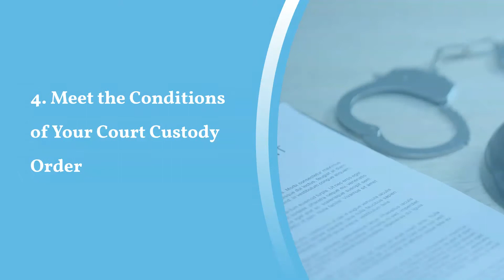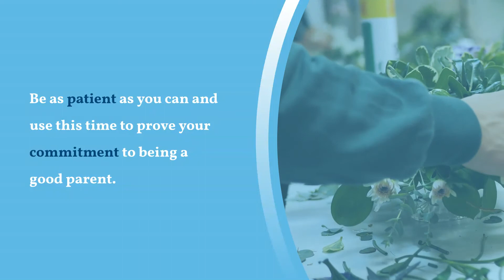Myers Law Firm: Denied Child Custody or Visitation? Here's What To Do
Losing custody or visitation of your children is one of the most heart-wrenching things that can happen to a parent. While this can be a devastating outcome, there’s still hope. There are several steps you can take to live a healthier life and get your child or children back.

In this video, we outline the steps parents can take to get back custody, as well as common child custody mistakes to avoid along the way.